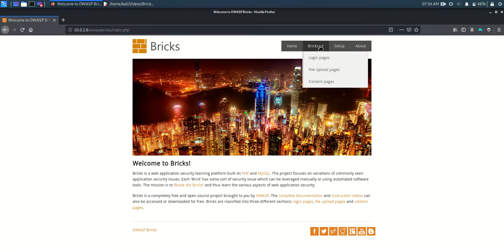Bricks Introduction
OWASP Bricks Introduction